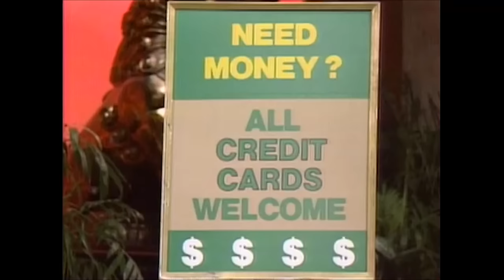Peggy Being An Icon For 40 Minutes Straight | Married With Children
We're celebrating International Women's Day with 40 minutes of the iconic Peggy Bundy!

00:00 Peggy & Marcy in the club: S2E5, 'Girls Just Wanna Have Fun, Part 1'
00:36 Intro
00:45 Peggy calls her mom: S2E7, 'For Whom The Bell Tolls'
01:50 Peg gets it regularly: S2E12, 'Earth Angel'
04:44 Peggy entertains her public: S3E2, 'I'm Goin' To Sweatland'
06:12 Peggy's birthday: S3E6, 'Her Cups Runneth Over'
07:42 Peg takes charge: S3E11, 'Eatin' Out'
09:53 Peg passes on her knowledge: S3E12, 'My Mom, The Mom'
11:51 Peg gets crowned queen: S3E18, 'Married... With Prom Queen, Part 2'
14:40 Peg Vs. the fittest man in Chicago: S4E2, 'Dead Men Don't Do Aerobics'
17:38 Peg & Marcy do Vegas: S4E16, 'You Gotta Know When To Hold 'Em, Part 1'
21:33 Peg bowls a perfect game: S4E19, 'Peggy Turns 300'
22:38 Peggy cooks up a storm: S4E20, 'Peggy Made A Little Lamb'
24:24 Peg's night on the town: S5E5, 'Dance Show'
26:59 Peg's insight: S7E5, 'What I Did For Love'
28:49 Mr. & Mrs. Empty Pants: S7E15, 'Mr. Empty Pants'
29:48 Peg's pirate story: S7E18, 'Peggy And The Pirates'
30:42 The Peg and the bees: S7E22, 'Til Death Do Us Part'
32:56 Peg takes a shot: S8E1, 'A Tisket, A Tasket, Can Peg Make A Basket?'
35:40 Peg renewed: S10E26, 'The Joke's on Al'
38:43 Peg's too busy: S11E10, 'The Stepford Peg'
39:53 Al's fantasy wife: S11E17, 'Live Nude Peg'